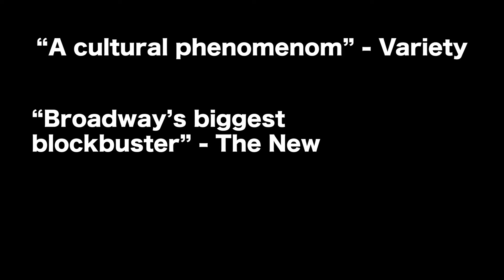Royal Grenadier Guards - WICKED Trailer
The Royal Grenadier Guards is one of the most iconic regiments in the world. We consist of combat and ceremonial events while showing discipline and pride. Join the Royal Grenadier Guards today.

Edited by Vurige_JPN